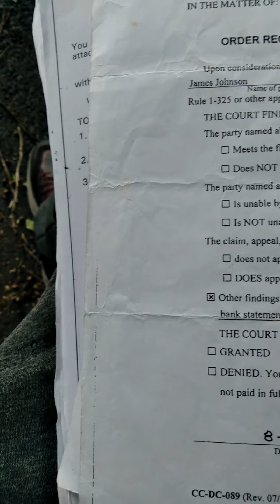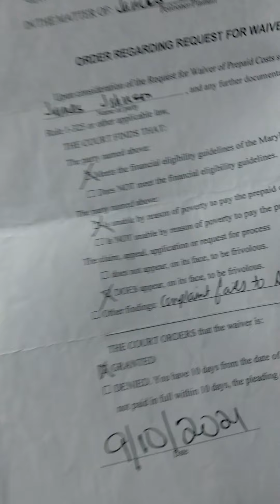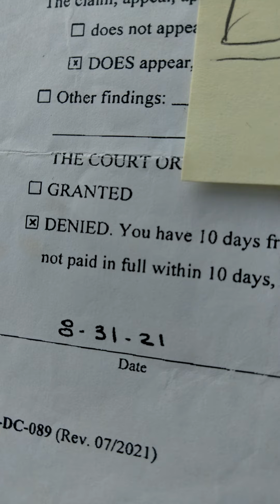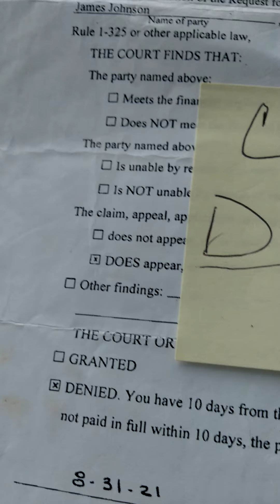PROOF OF CORRUPTION!!! MR SLAVE MASTER GOVERNOR LARRY HOGAN QUIT IMMEDIATELY YOUR CORRUPT!GOT PROOF!